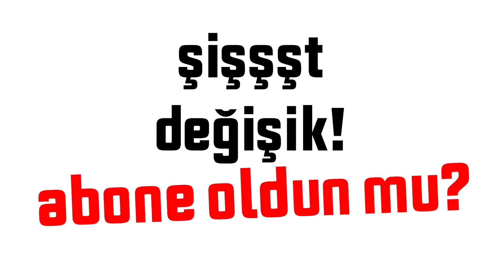GÜZELLER GÜZELİ İLE Bizim Klinik Güne Başlıyor - Muayeneye Girdim VetLOG @DoBiDa 207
SELAM 👋 Bizim Klinik Güne Başlıyor ve ben de size bu anları canlı canlı heyecanlı sunayım istedim. Televole açılışı gibi oldu 😆
DoBiDa ÖZEL İNDİRİMLİ ÜRÜNLER İÇİN TIKLAYIN - %45 İndirim Kuponu Bakalım Size Çıkacak mı?